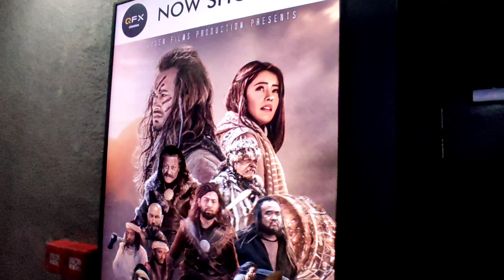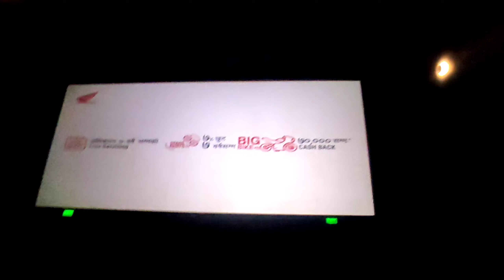Prem Geet 3 With My Babe🤣❤️ Dashain lagyo 🤣 ||Kathmandu||Nepal|| @Saurav Chaulagain vlogs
hit likes.